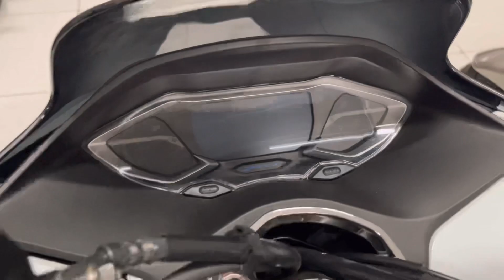🚨NO MÁS N-MAX // AHORA SI LE LLEGÓ LA COMPETENCIA🤫 // PCX 160 4v abs 🤯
Bueno parceros el día de hoy les traigo un nuevo video en donde encontrarán la espectacular Pcx 160 de la marca Honda una novedad que nos trae Moto latino al ser el primer canal en presentar esa espectacular máquina . no olvides suscribirte al canal de Moto latino compartir en toda la redes sociales rentar el botón de Lies bendiciones.